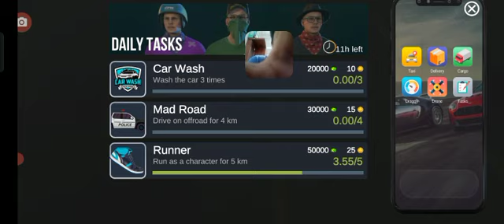Toyota Mark II JZX100 Test Drive Runner